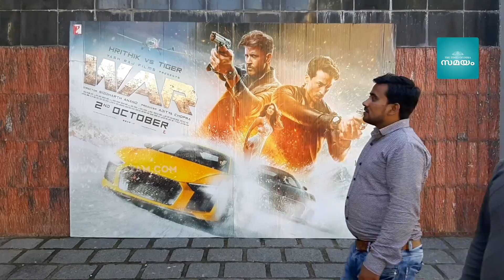ആരാധകരെ ഇളക്കിമറിച്ച് ഹൃതിക് റോഷന്റെ വാര്‍ | WAR | Hrithik Roshan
ഹൃതിക് റോഷൻ കേന്ദ്രകഥാപാത്രമായി എത്തുന്ന ബോളിവുഡ് ആക്ഷൻ എന്റര്‍ടെയ്നര്‍ ഇന്ന് തിയേറ്ററുകളിലെത്തി. സിദ്ധാര്‍ത്ഥ് ആനന്ദ് സംവിധാനം ചെയ്യുന്ന ചിത്രമാണ് വാര്‍. ഹൃതിക് റോഷനും ടൈഗര്‍ ഷെറോഫുമാണ് ചിത്രത്തിലെ മുഖ്യകഥാപാത്രങ്ങൾ. കൊച്ചിയിൽ ചിത്രം കാണാൻ കാണികളുടെ വൻ തിരക്കാണ് അനുഭവപ്പെട്ടത്.

© The Group Of Times Of India ©